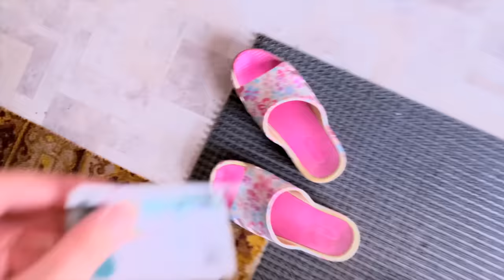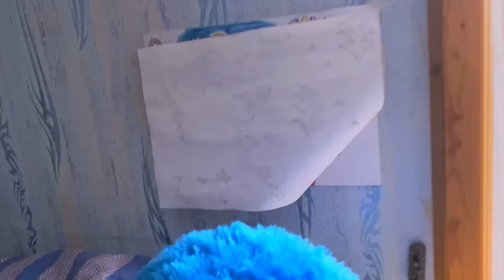24 ЧАСА ПРЯЧУСЬ ОТ МАМЫ! Приехала к маме на ДАЧУ !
Я приехала в другой город к маме, на дачу. Поставила скрытые камеры что бы следить за ней. Прячусь на чердаке 24 часа и смотрю все через макбук. Так же  подкидываю ей деньги с подарками !